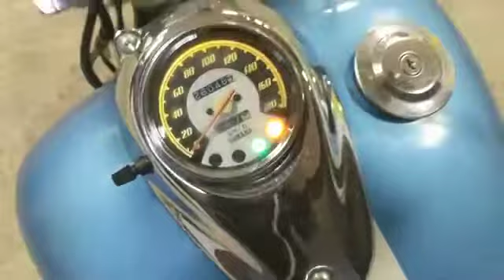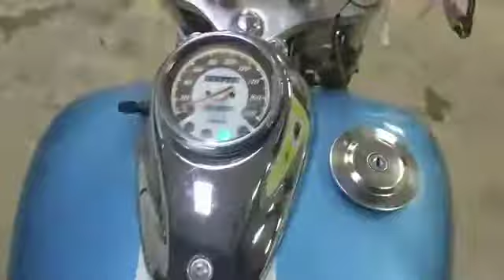YAMAHA DRAGSTAR 400, 1996 год